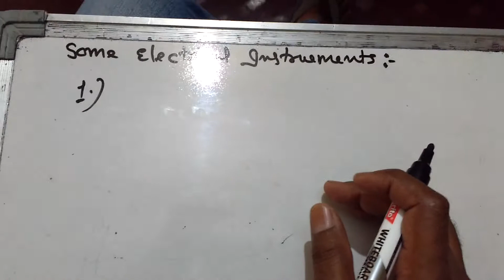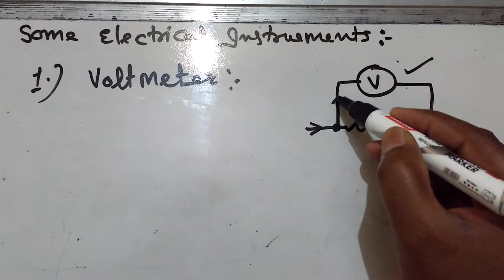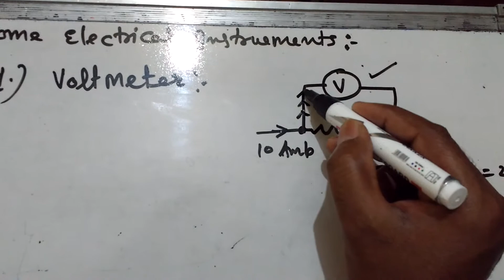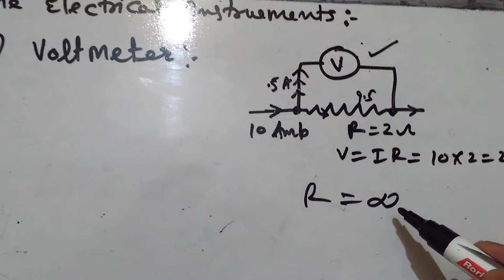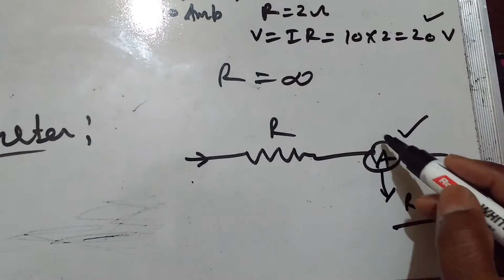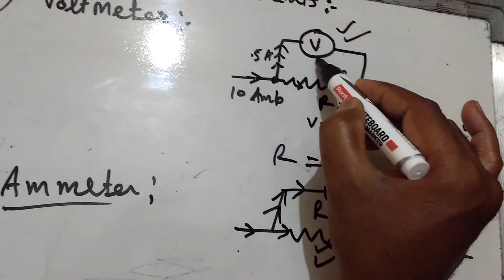Class 10 and 12, working of voltmeter and ammeter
Electrical instruments